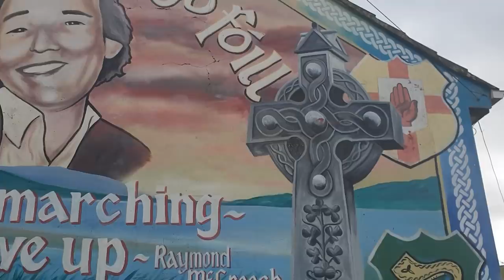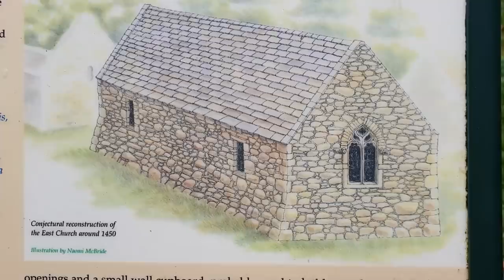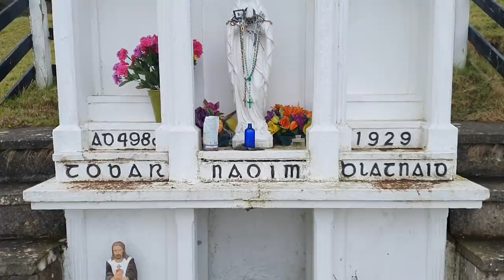НА ВЕЛОСИПЕДЕ К СВЯТОЙ МОНИННЕ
На горах в Ирландии жили герои, под этими горами селились святые подвижники и строили монастыри. Сегодня вы увидите как удивительно переплетаются в Ирландии гооры, герои и святые.